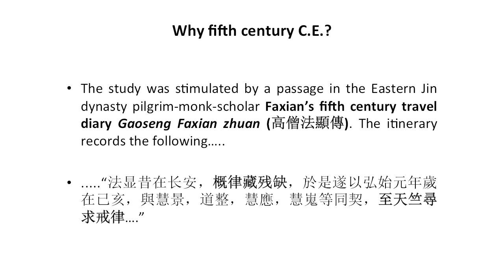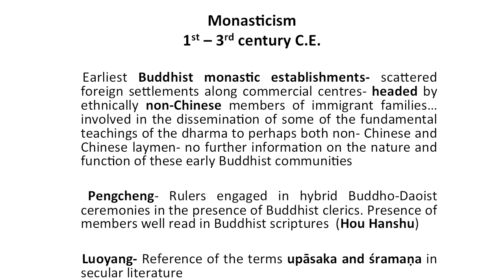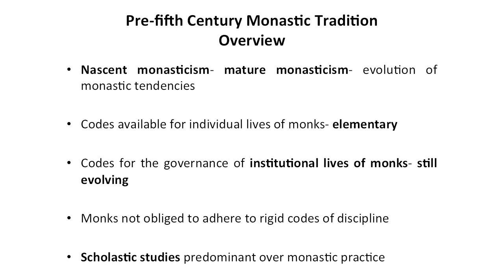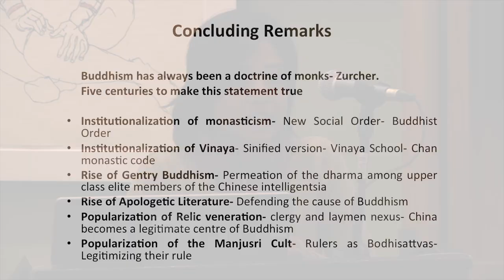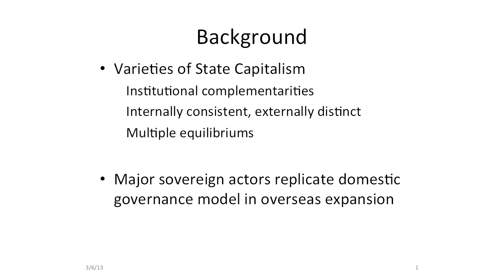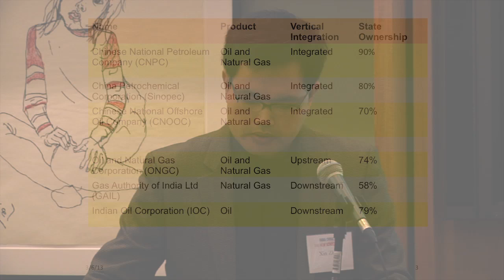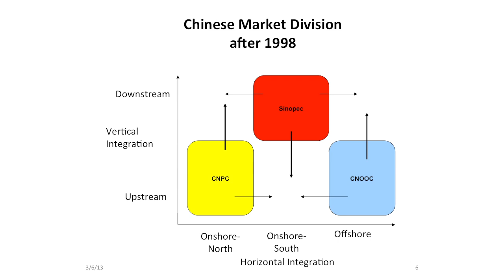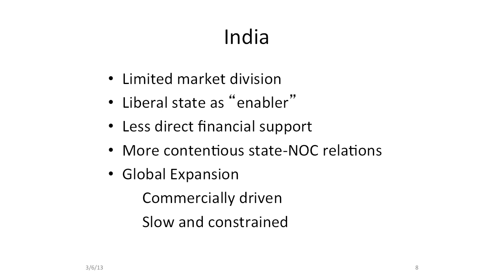India China Conversations (Part 1)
India China Conversations: Second Interdisciplinary Symposium for Emerging Scholars on India China Studies